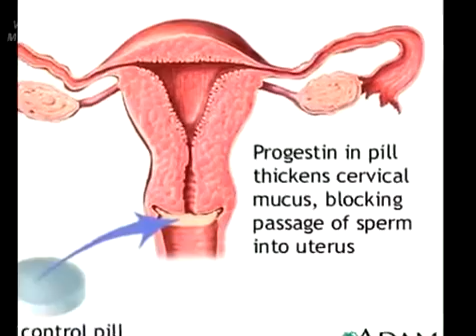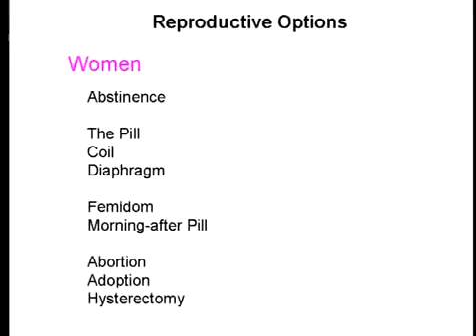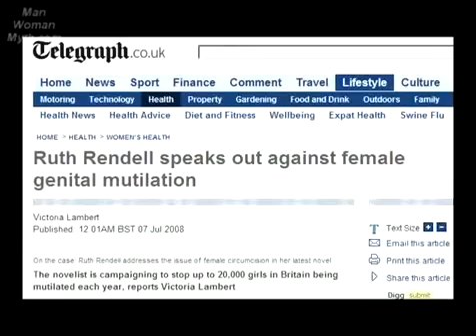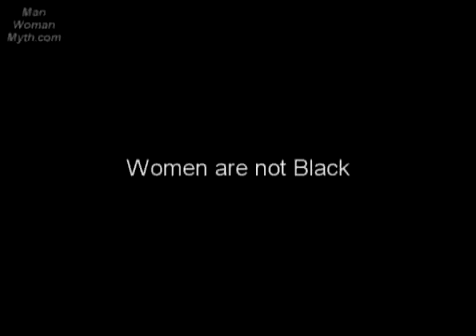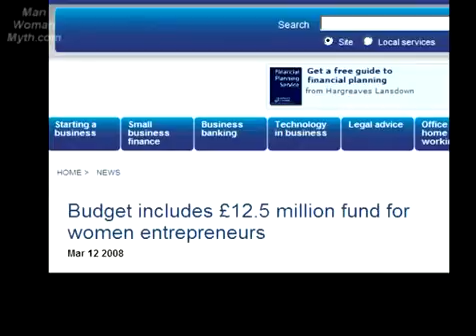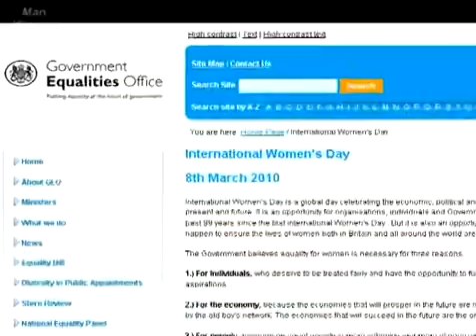ManWomanMyth - Equality - Patriarchy - part 2